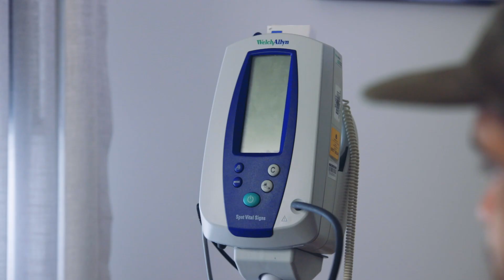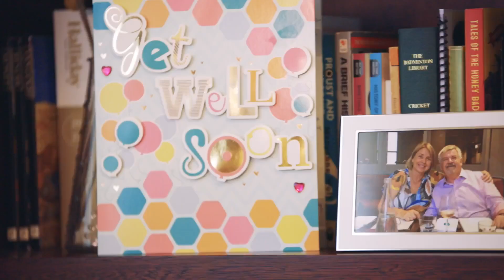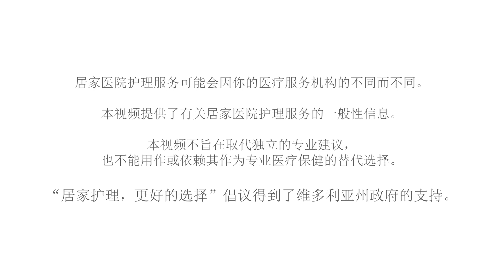居家医院 护理 - 没有额外费用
居家医院护理是在舒适的家中接受的医院级别的护理服
务。医护人员会定期探访你——探访频次取决于你的护理
需求。25 年多以来，居家医院护理一直在帮助患者在自己
熟悉的环境中更好地康复。

如需了解居家医院护理计划的更多信息，请访问
health.vic.gov.au/patient-care/hospital-in-the-home.